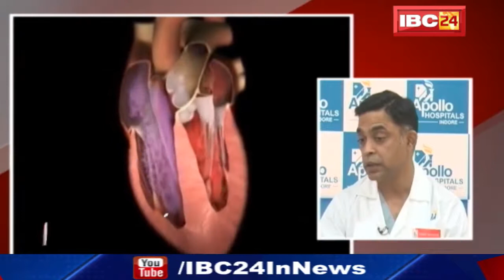दिल को कैसे रखें फीट | How To Keep Your Heart Fit | Health Guru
IBC24, दिल को कैसे रखें फीट, How To Keep Your Heart Fit, Health Guru,Heart Attack के कारण, Heart Attack के लक्षण, Heart कैसे रहेगा स्वस्थ,

Guest- Dr. Roshan Rao, Senior Cardiologist, Apollo Hospitals Indore
If You Need More Information- 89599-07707

Incoming Search Terms:
Causes of heart attack, symptoms of heart attack, how will the heart remain healthy,